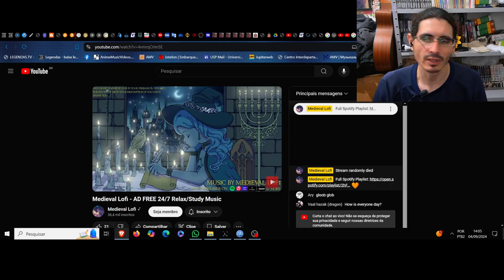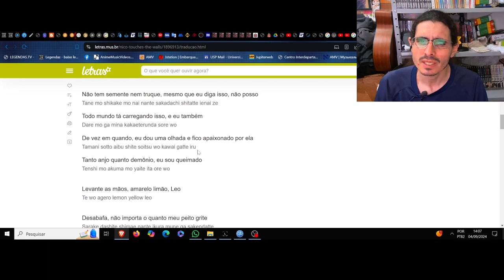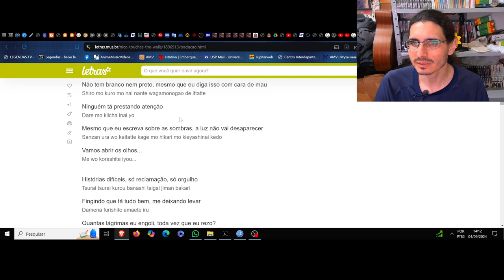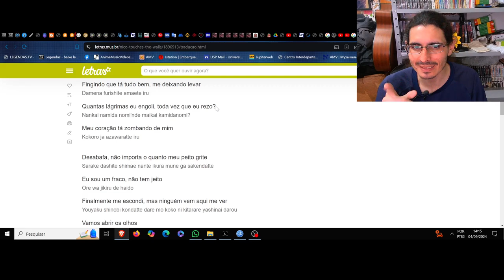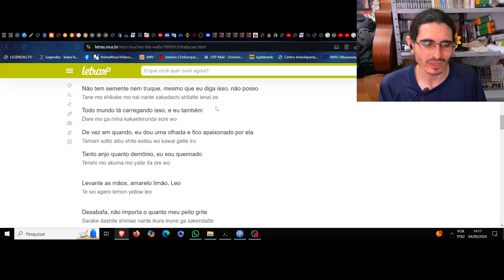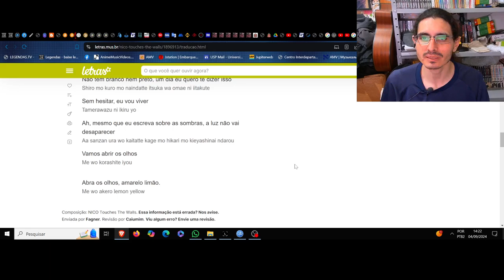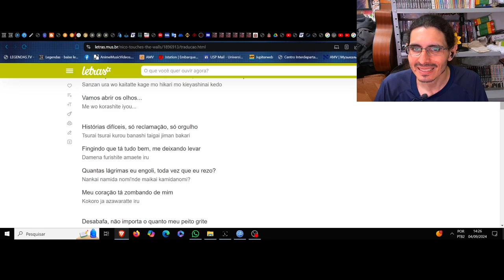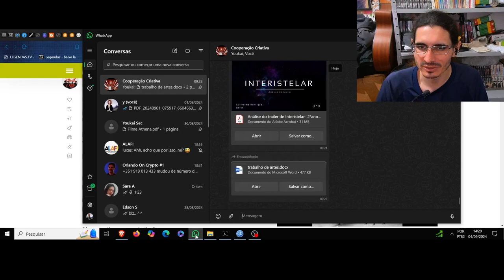(NM) Leo. NICO Touches the Walls. O âmago que desperta na luz